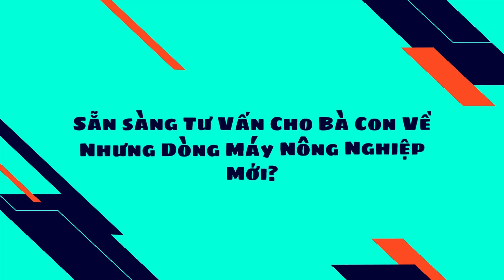Giá Bán Máy Ép Cám Viên Cá Nhân S186 Tháng 1 Năm 2023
Video Giá Bán Máy Ép Cám Viên Cá Nhân S186 Tháng 1 Năm 2023
Qua quá trình nghiên cứu rất nhiều dòng máy trên thị trường Điện Máy Cường Linh đã nghiên cứu và đưa ra thị trường dòng sản phẩm máy ép cám viên  CL-S186 phù hợp cho hộ gia đình và trang trại chăn nuôi.
Đây là dòng máy cải tiến mới nhất với nhiều công nghệ hiện đại được áp dụng và cải tiến các vấn đề mà các dòng máy ép cám viên trước đây còn nhiều hạn chế về năng suất, giúp nâng cao năng suất hoạt động, chất lượng sản phẩm sau khi ép và đơn giản hóa quá trình thao tác sử dụng.
Máy ép cám viên hay gọi là máy ép viên phục vụ cho chăn nuôi sản xuất không còn xa lạ gì đối với bà con chăn nuôi. Các dòng máy ép cám viên trên thị trường hiện nay khá đa dạng về mẫu mã và năng suất khác nhau, để tìm được cho mình một chiếc máy với giá cả hợp lý và chất lượng cũng như dịch vụ hỗ trợ kỹ thuật là một điều hết sức khó khăn.
Đặc điểm Máy Ép Cám Viên CL-S186 Chạy Dây Curo
Máy Được thiết kế có thể sử dụng điện 1 pha 220 vôn và điện 3 pha 380 vôn tùy thuộc vào điều kiện và yêu cầu của bà con.
Máy ép được nhiều loại nguyên liệu khác nhau
Nguyên liệu thô như ngô hạt, thóc lúa, rau, củ, quả, lục bình, cua, cá. ốc, tôm, tép
Nguyên liệu đã sơ chế như cám ngô, cám gạo, bã bia, bã đậu nành, bã của các loại lac, vừng sau khi đã ép lấy dầu… nguyên liệu sau khi ép là thành phẩm phục vụ cho chăn nuôi trâu, bò, lợn, gà, ngan, vịt. Giúp nâng cao hiệu quả kinh tế từ 30-50% so với việc phải mua cám sẵn ngoài thị trường.
Hoặc cũng có thể ép hỗn hợp của nhiều loại nguyên liệu khác nhau tùy thuộc vào nguồn nguyên liệu sẵn có tại địa phương và gia đình.
Những cải tiến mới của máy ép cám viên CL-S186 so với máy ép cám viên trên thị trường
Máy thiết kế cải tiến với 3 lô ép tĩnh giúp nâng cao năng suất lên tới 30% so với các dòng ép cám 2 lô ép trước
Máy ép cám viên với 3 quả lô ép chạy điện dân dụng 1 pha
Mặt sàng của máy được gia công trên máy CNC với độ chính  xác cao khoảng cách các lỗ nhỏ giúp mặt sàng có được nhiều lỗ ép hơn giúp phần nâng cao năng suất của máy.
Chất liệu làm ra sàng ép cáp và quả lô ép cám được chúng tôi đặc biệt quan tâm vì bộ phận này là bộ phận chịu áp lực và chịu mài mòn nhiều nhất. Sản phẩm sau khi gia công đều được nhiệt luyện tôi tẩm cacbon giúp tăng khả năng chống chịu mài mòn và nâng cao tuổi thọ cho máy.
Máy được thiết kế chuyền động trực tiếp bằng khớp nối giúp truyền lực khỏe hơn
Tốc độ và năng suất cao hơn các dòng máy khác trên thị trường  sử dụng chuyền động bằng dây cu roa
Có giảm chấn giữa khớp nối động cơ và máy giúp máy vận hành êm ái tiếng ồn nhỏ
Máy hoạt động được với động cơ 3,5 hoặc 4 KW tốc độ 1450 vòng/phút.
Máy còn được thay đổi thiết kế ở mặt sàng ép với các kích thước sàng ép 2,5mm ; 3mm ; 4mm ; 5mm ; 6 mm. Với các kích thước lớn hơn quý khách hàng có thể đặt theo yêu cầu.
Đây là loại máy có thể ép được loại cám viên 2,5 mm duy nhất trên thị trường hiện nay.
Thiết kế sàng cũng được chúng tôi nâng cấp cải tiến với sàng thiết kế kiểu hình phễu hai đầu, giúp nghiền và ép nguyên liệu đạt hiệu suất cao hơn các loại máy trên thị trường là lỗ trụ tròn đơn thuần.
Thiết kế sàng còn được cải tiến để thuận tiện cho công việc thay đổi sàng một cách đơn giản, với 2 lỗ ốc tự vam không phải mất công đục kích để thay sàng như các loại máy đời cũ
Thiết kế ốc giữ sàng kiểu mới giúp thay tháo sàng một cách đơn giản và nhanh hơn các loại trước đây.
Số lượng lỗ trên sàng cũng được thiết kế nhiều lỗ hơn các dòng s150 trước đây giúp tăng năng suất của máy lên một cách đáng kể
Viên cám sau khi ép đảm bảo độ kết dính và độ chắc của hạt. Đồng đều về kích thước và độ dài nhờ hệ thống dao cắt có thể tùy chỉnh độ dài của viên ép theo mọi kích thước mong muốn.
Sàng ép và quả lô được chế tạo bằng thép các bon và  trải qua công đoạn nhiệt luyện, giúp tăng độ bền và chống chịu mài mòn tốt
Máy được thiết kế nhỏ gọn, chắc chắn, máy khi chạy không bị hiện tượng rung lắc như các dòng máy khác.
Khi mua máy tại công ty sẽ được hưởng các ưu đãi:
-Cam kết hàng chính hãng.chế độ hoàn 200% tiền máy nếu phát hiện ra máy không phải chính háng
-Hố trợ khách hàng bảo trì trọn đời máy
-Hố trợ giao hàng  miễn phí nội thành Hà Nội
-Vận chuyển giao hàng trên toàn quốc,Chế độ kiểm tra thanh toán tại nhà
Điện Máy Cường Linh chuyên phân phối máy xới đất, máy làm đất đa năng Trâu Vàng, Máy gieo hạt, máy bơm nước...
Địa chỉ: 36 Thôn Cổ Điện A, Xã Tứ Hiệp, Huyện Thanh Trì, Tp Hà Nội.
Zalo:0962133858 - Điện Máy Cường Linh